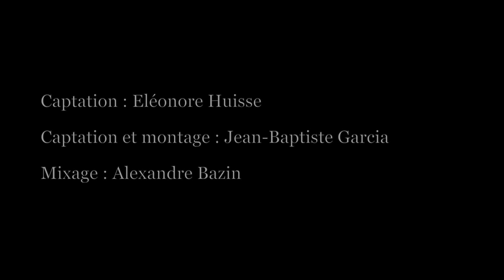Nurse With Wound_Concert PRESENCES électronique 2014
Concert@PRESENCES électronique 2014
Captation : Eléonore Huisse
Captation et montage : Jean-Baptiste Garcia
Mixage : Alexandre Bazin